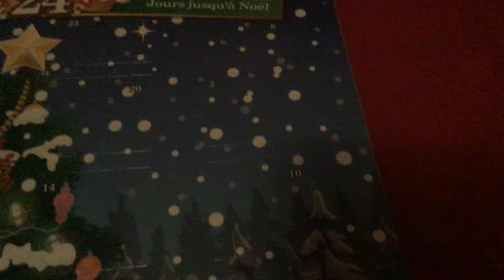Advent calendar day 2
Today is December 2nd. 23 more days to go.
I got a 🌲 on my chocolate today.